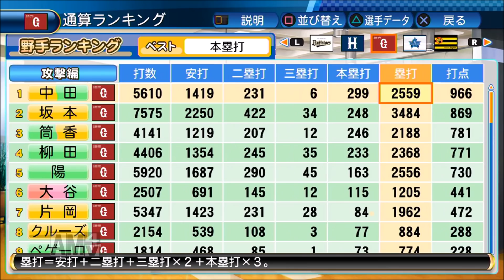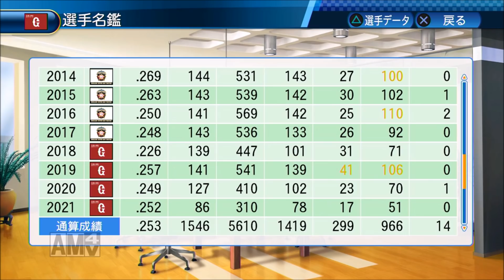【パワプロ2017】俺と巨人の143日物語♯199 【中日戦】